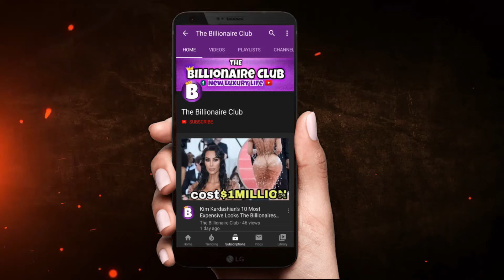Ferrari Evolution 2021|The Billionaires Club🔥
Ferrari is an Italian luxury sports car manufacturer based in Maranello. Founded by Enzo Ferrari in 1939 out of Alfa Romeo's race division as Auto Avio Costruzioni, the company built its first car in 1940.
List:
Ferrari 125 S
Ferrari 159 S
Ferrari 166 MM
Ferrari 195 S
Ferrari 195 Inter
Ferrari 275 S
Ferrari 166 Inter
Ferrari 340 America Spyder Vignale
Ferrari 212 Export
Ferrari 212 Inter Vignale Cabriolet
Ferrari 225 S Berlinetta Vignale
Ferrari 250 S
Ferrari 340 Mexico Vignale Spyder
Ferrari 625 TF
Ferrari 735 S
Ferrari 500 Mondial
Ferrari 340 MM
Ferrari 375 MM
Ferrari 250 Europa
Ferrari 375 America
Ferrari 750 Monza
Ferrari 250 Monza
Ferrari 375 Plus
Ferrari 735 LM
Ferrari 410 S
Ferrari 857 S
Ferrari 410 Superamerica
Ferrari 500 TR
Ferrari 290 MM
Ferrari 625 LM
Ferrari 250 GT Berlinetta Tour de France
Ferrari 500 TRC
Ferrari 315 S
Ferrari 335 S
Ferrari 250 Testa Rossa
Ferrari 250 GT California Spyder LWB
Ferrari 250 GT Cabriolet Pinin Farina Series I
Ferrari Dino 196 S
Ferrari 246 S Dino
Ferrari Dino 412 S
Ferrari 250 GT Berlinetta SWB
Ferrari 250 GT Berlinetta Interim
Ferrari 250 GT Cabriolet Pinin Farina Series II
Ferrari 400 Superamerica
Ferrari Dino 246 S
Ferrari 250 TRI61
Ferrari 246 SP
Ferrari 250 GTO
Ferrari 330 TRI/LM
Ferrari 268 SP
Ferrari 330 LM Berlinetta
Ferrari 250 P
Ferrari 250 GTO/64
Ferrari 250 LM
Ferrari 275 P
Ferrari 500 Superfast
Ferrari 365 P2
Ferrari 275 GTB Competizione
Ferrari 330 GT 2+2 Series II
Ferrari 330 GT Shooting Brake
Ferrari Dino 206 S
Ferrari 330 GTC
Ferrari 330 GTS
Ferrari 365 California
Ferrari 365 California spyder
Ferrari 412 P
Ferrari 365 GT 2+2
Ferrari Dino 246 GT
Ferrari 365 GTC
Ferrari 212 E Montagna
Ferrari 365 GTB/4 Daytona
Ferrari 312 P
Ferrari 512 S
Ferrari 365 GTC/4
Ferrari 365 GT4 2+2
Ferrari Berlinetta Boxer
Ferrari 365 GT/4 BB
Ferrari Dino 308 GT4
Ferrari 308 GTB
Ferrari Dino 208 GT4
Ferrari 400 GT
Ferrari 308 GTS
Ferrari 400i
Ferrari Mondial 8
Ferrari 308 GTBi
Ferrari BB 512i
Ferrari 308 quattrovalvole
Ferrari Mondial Quattrovalvole
Ferrari Mondial Quattrovalvole Cabriolet
Ferrari Testarossa
Ferrari 288 GTO
Ferrari 412
Ferrari Mondial 3.2
Ferrari 328 GTS
Ferrari 288 GTO Evoluzione
Ferrari F40
Ferrari 348
Ferrari 512 TR
Ferrari 348 Challenge
Ferrari 348 Spider
Ferrari F355 GTS
Ferrari F355 Berlinetta
Ferrari F512 M
Ferrari F355 Challenge
Ferrari F355 Spider
Ferrari F50
Ferrari FX
Ferrari F50 GT
Ferrari 550 Maranello
Ferrari 456M GTA
Ferrari 355 F1
Ferrari 360 Spider
Ferrari 360 GT
Ferrari 550 Barchetta Pininfarina
Ferrari Challenge Stradale
Enzo Ferrari
Ferrari 612 Scaglietti
Ferrari F430
Ferrari F430 Spider
Ferrari Superamerica
Ferrari FXX
Ferrari F430 Challenge
Ferrari 599 GTB Fiorano
Ferrari P4/5 by Pininfarina
Ferrari Zagato 575 GTZ
Ferrari 430 Scuderia
Ferrari FXX Evoluzione
Ferrari 599XX
Ferrari California
Ferrari F430 Scuderia Spider 16M
Ferrari 458 Italia
Ferrari P540 Superfast Aperta
Ferrari 599 SA Aperta
Ferrari 599 GTO
Ferrari 458 Challenge
Ferrari FF
Ferrari Superamerica 45
Ferrari 458 Grand Am
Ferrari 458 Challenge EVO
Ferrari F12berlinetta
Ferrari SP30 Arya
Ferrari F60 America
Ferrari 458 Speciale A
Ferrari LaFerrari Aperta
Ferrari J50
Ferrari GTC4Lusso
Ferrari F12TdF
Ferrari 488 Challenge
Ferrari SP38 Deborah
Ferrari SP3JC

The Billionaire Club is the largest community of Luxury & Fine Living enthusiasts in the World. Billionaire Club is a world-wide recognized Authority when it comes to ranking the most expensive things in the world